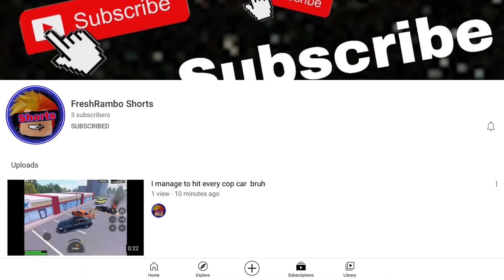I made a shorts channel links in description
Lol